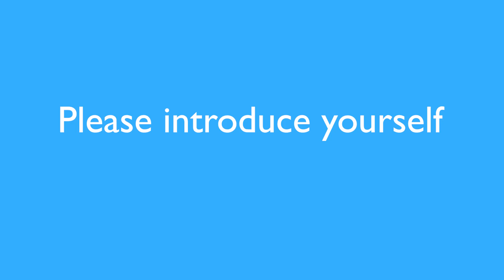Interview with Khalid Saifullah, laureate of the CIMPA-ICTP Fellowships 2022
☝️Khalid Saifullah is professor at Quaid-i-Azam University, Pakistan

Interview filmed at ICTP (Trieste, Italy)

ℹ️ To find out more about the CIMPA-ICTP fellowships program "Research in Pairs"